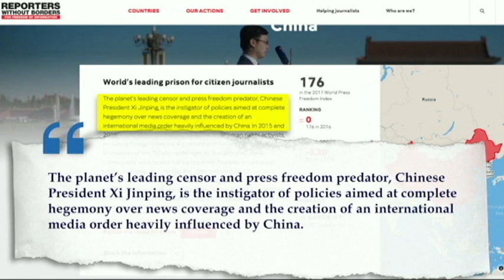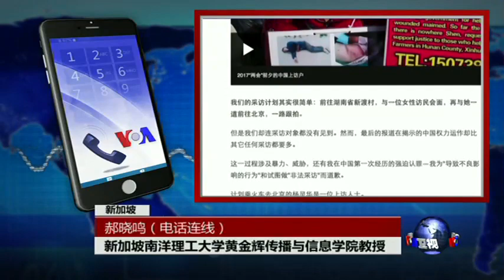时事大家谈：全球新闻自由恶化，中国排名倒数第五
人权组织“记者无国界”星期三公布2017年世界新闻自由指数，中国维持倒数第五的排名，被称为是“全球最大的公民记者监狱”，有超过100名记者与博主仍然身陷狱中。相比之下，台湾的新闻自由排名45，位居亚洲之冠，两岸新闻自由呈现巨大反差。